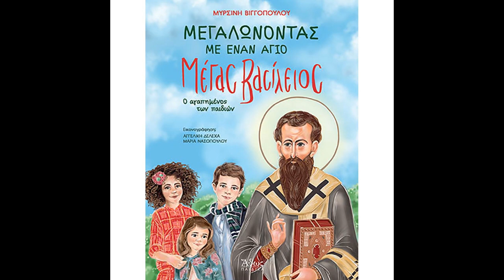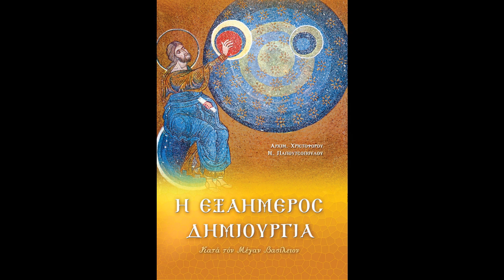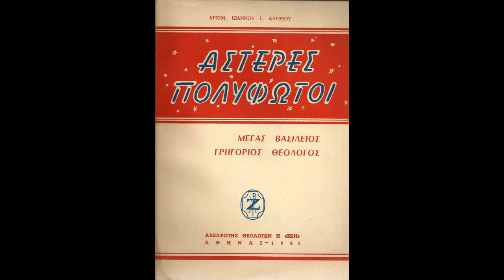Πρώτη Ιανουαρίου - κήρυγμα Δημ. Τσαντήλα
Ομιλεί ο Δημήτριος Βλ. Τσαντήλας, ομότιμος καθηγητής ιατρικής σχολής ΑΠΘ, θεολόγος, ιεροκήρυκας.